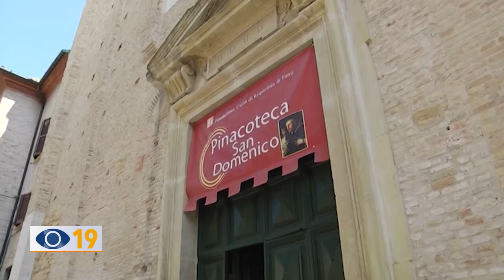Le “Reali Meraviglie’ di Pesaro 2024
Si chiama ‘Reali Meraviglie’ ed è progetto curato dall’associazione ‘Umanesimo Artificiale’ per Pesaro 2024. Diversi gli appuntamenti in programma, il primo alla Pinacoteca San Domenico di Fano.